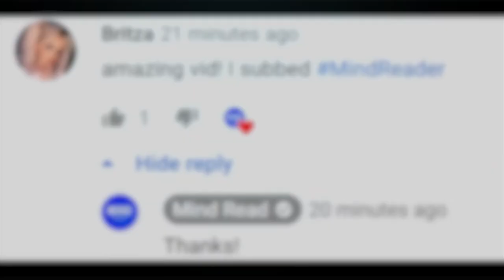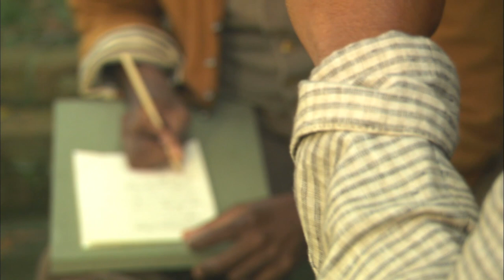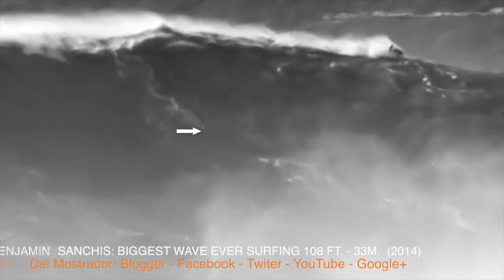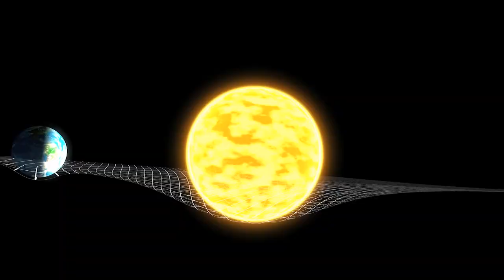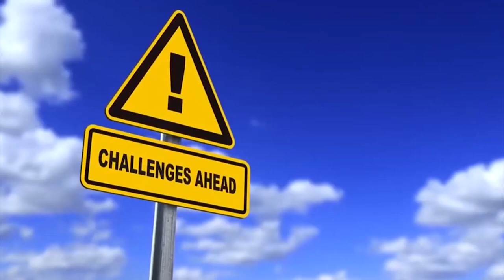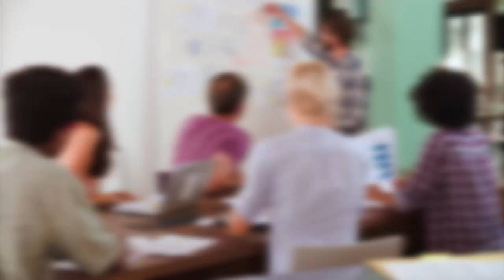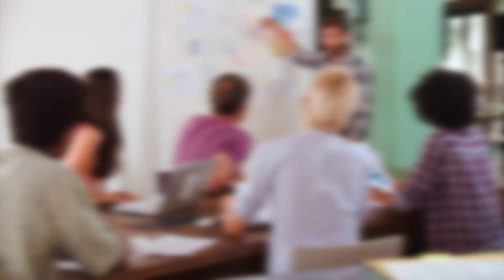Biggest Ocean Waves EVER caught on Camera!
10 Greatest Waves In The World

Leave a like for more shark tank, pawn stars, dr. phil, and other tv show business content. On Mind Read, we like to help you in mindset productivity, whether it's how to make more money videos, or going over the biggest mansions in the world, we show everything here!

Waves... Serene, lovely, making that swissssh, swisssssh sound, beautifully lulling back and forth and even putting us to sleep at times. Aww, that’s just what we all need right now, right? Mhmm, we might even go surfing or have a swim, perhaps?

Well, no, not today we won’t, because for today’s video, we’re looking at the greatest waves in the world. Which means they’re huge, humungous, epic, exhilarating, and yes, we’re most definitely gonna stay safe and sound on the shore as we look at these ones. Although, I get the feeling that the team here at Mind Read might have other ideas.

Welcome, everyone! We’re totally going to begin our top 10 countdown right now, and we might even try and see how many of you can say where you’re from in the comments section, or where your favorite beach is! Let’s get ready to get washed away by these 10 greatest waves in the world...

Number 10: At the tenth spot now, we’re looking at an Indian Ocean swell which often hits Australia. This is a big one, and this footage shows us the remarkable marvellousness of the ocean in all of its wondrous glory.

Cool wave facts: Waves are a mysterious phenomenon that surround us more than we imagine. Here are a few things you probably didn't know about waves. Waves appear in many forms and shapes, and they have unique properties and behave differently from each other.

From a scientific point of view, waves can be categorized based on the direction of their movement. There are longitudinal waves, transverse waves and surface waves, and they’re based on the ability to transmit energy (known as electromagnetic waves and mechanical waves).

We’re totally blown away by this cool footage. And this Indian Ocean swell takes this spot in the countdown for 10 greatest waves in the world…

Number 9: At spot number 9, we’re totally riding this monumental wave. We’re at Teahupoo, in fact, and this one’s really, super-duper big. Well, actually, the rest of the team are here from Mind Read, and I’m just relaxing and making sure I don’t go out near that big water. Because, as you can see, it’s a bit too huge.

Our manager is already in a wetsuit and the scriptwriters want to go swimming so we can see. Well, they’re obviously being very silly. The video maker and video editors have gone to play volleyball, and our big boss, well he’s still searching for a car space. Anyway, enough about what we’re doing, let’s take a look at this amazing wave as we talk more about waves!

Cool wave facts: Waves are everywhere. Yes, they might even be a part of our daily lives, especially if we live near the ocean...

Did you know that sound is a type of wave that travels through the air? Waves, or more precisely what are known as microwaves, can also help to cook your food. A microwave is a form of radiation with wavelengths ranging from one meter to one millimeter. Waves do not transport actual matter, but instead, they transport energy. And that's how come surfers can ride those ocean ripples.

Let’s keep going! Whoosh. Are you still with us at the beach? This is getting a little turbulent to watch, so let’s stay on the shoreline, okay? Well, great!

Number 8: At the eighth spot, we’re totally finding ourselves in gorgeous India. Wow, this one is absolutely “giganormous,” which is my new word for gigantic and enormous put together.

Cool wave facts: The largest wave ever recorded was measured to be 1720 feet. It was triggered by an earthquake that hit Alaska's Lituya Bay on July 9 in the year of 1958. In fact, two people in a small fishing boat surfed that immense wave and survived to tell the story.

Most waves we see coming in from the horizon line, well, they’re the product of wind that blows over large areas of the ocean. Length, speed, height, period; these are the main characteristics of a typical sea wave. And this takes the number 8 spot on the countdown for 10 greatest waves in the world. Hold on and try not to get carried away as we move to the next one…

Number 7: Spot 7 goes to the tsunami wave which hit Japan in the year of 20012. It totally devastated the community and was very impactful.

Cool wave facts: The typical length of tsunami waves is about 100 (or more)  times the depth. As a result, the travel speed of a wave in the ocean